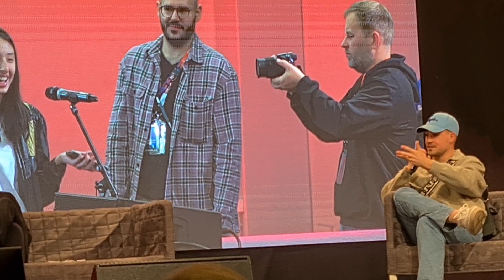Dacre Montgomery Q&A ❤️ - German Film & Comic Con, Dec 4th 2022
Full panel of Dacre Montgomery at the German Film & Comic Con, December 4th 2022
PS: sorry for the wobbling, I was nervous as f*ck 😁